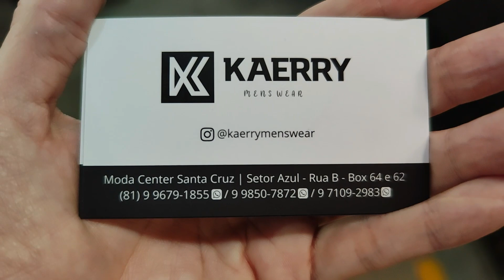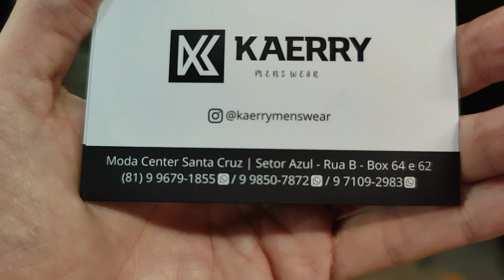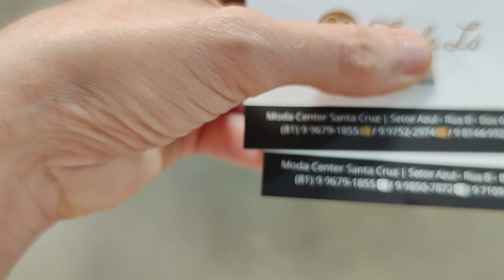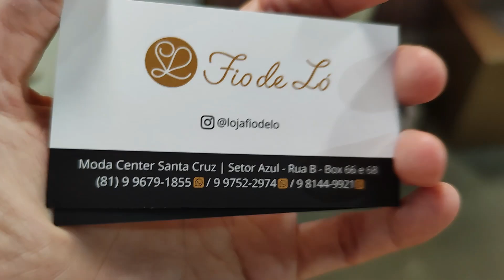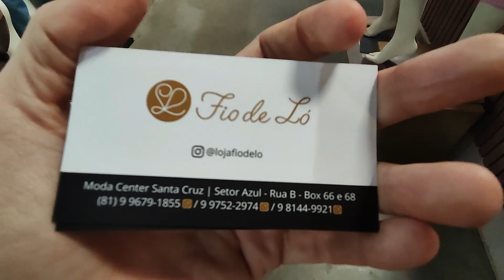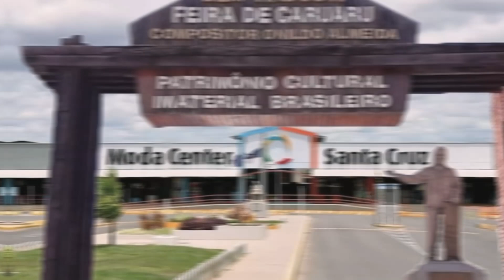MODA BOUTIQUE ROUPAS NO ALFAITARIA, CALÇAS E BERMUDA MASCULINA E SUETER DIRETO FÁBRICA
Olá amores, sejam bem vindos. Pra quem não me conhece me chamo Iral e pesquisei moda boutique, casacos, sueter, bermudas, calças e blusas premium. Espero que gostem.

Fale com o Fabricante Kerry Moda Masculina e com a Fio de Ló pelo Link do Whatsap